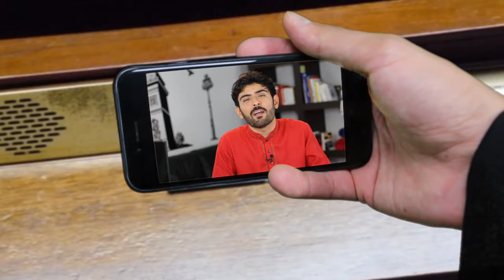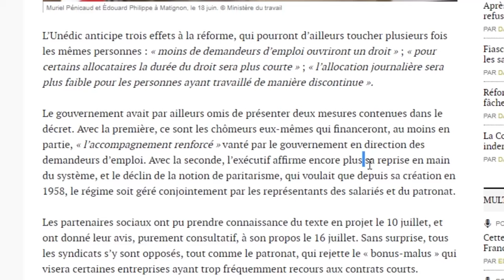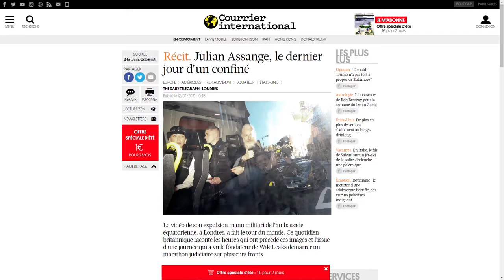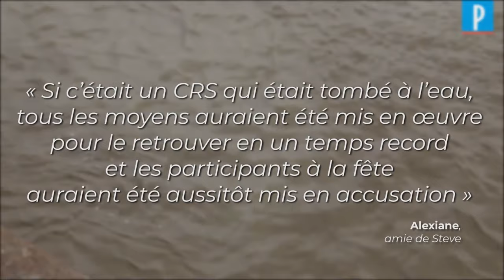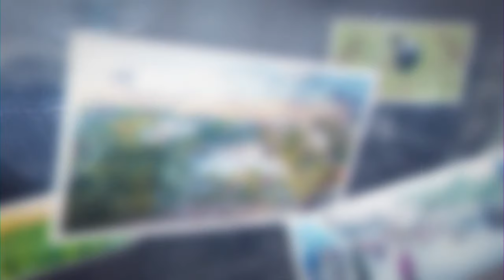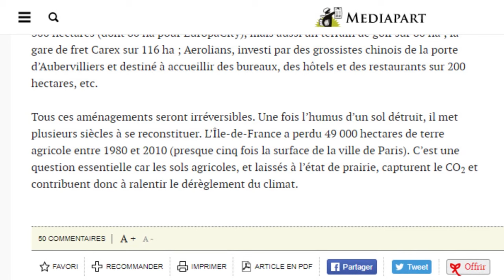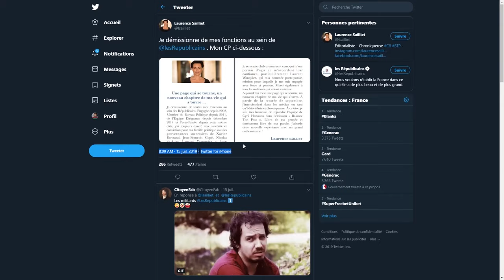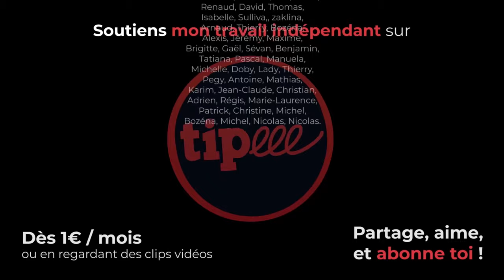[#9] STEVE / ASSANGE / EUROPACITY / MODÈLE FRANÇAIS EN DANGER / ...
⬇ Déroule pour les détails ⬇

► ERRATUM !
- le partenariat avec NordVPN initialement prévu sur cet épisode, à été reporté sur le suivant.
- à 0:07, j'ai inversé les comptes : c'est @cemil sur Twitter et @cemil_ sur Instagram.
- à 4:43, je prononce "convoitisé" au lieu de "convoité".
- à 11:06, je prononce et j'écris "décembre 2019" au lieu de "décembre 2018".

3 ▇ à 9:21, STEVE EST MORT.
- Avocat précisant sur BFM que la police a continué à lancer des gaz après 4h37

4 ▇ à 14:04, EUROPACITY : délire urbain !

5 ▇ à 17:23, LA GOOD NEWS.

▇ à 21:57, Fin.

[22010]